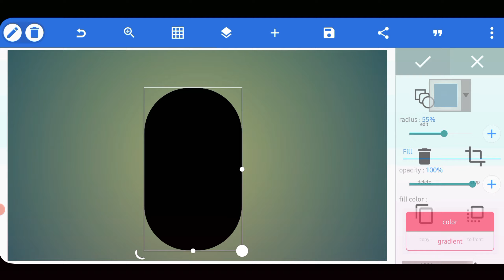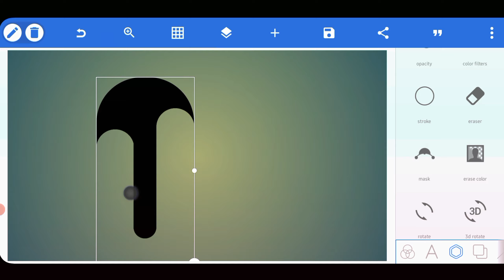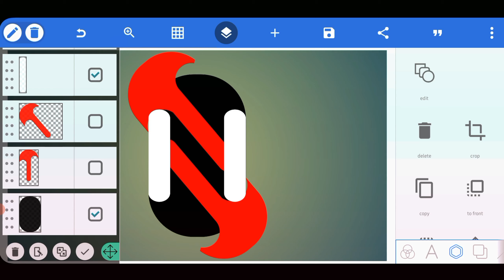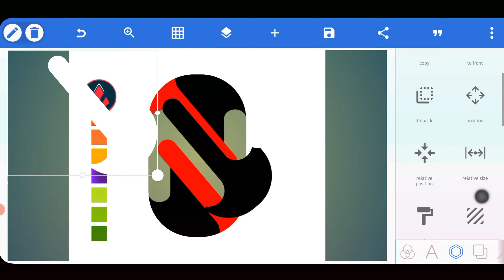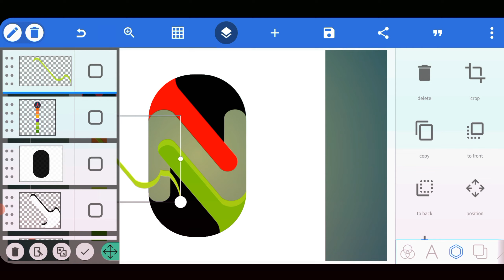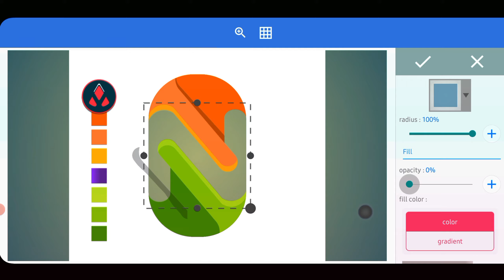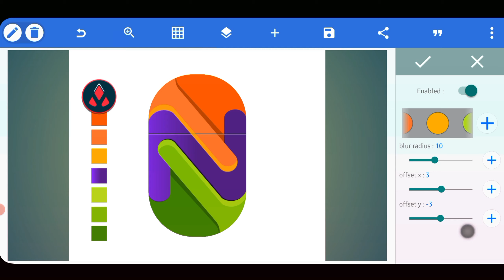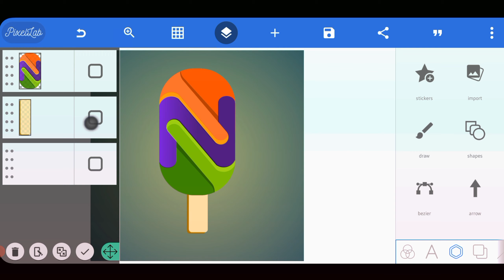Pixellab Logo Editing: How to Create a Professional Illustrated Logo. Absmute Global ⚡️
Pixellab Logo Editing: How to Create a Professional Illustrated Logo

In this tutorial, you will learn how to create a modern illustrated logo design using Pixellab on your Android device. We will go through the step-by-step process of designing a logo that represents modern technology, from choosing the right fonts and colours to adding illustrations and finishing touches. Whether you're a beginner or an experienced designer, this tutorial will provide you with valuable tips and tricks to create a stunning logo that represents your brand.

KEY WORDS🔏

Related Search
Pixellab Tutorial,
Pixellab logo,
professional logo design Pixellab Tutorial,
logo design,